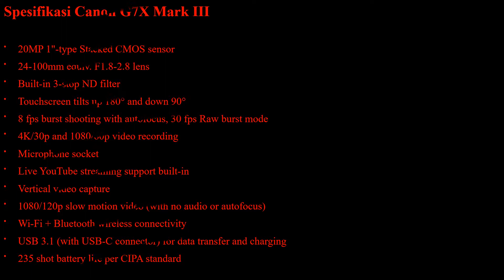[UNBOXING] Canon Power Shot G7X Mark III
[UNBOXING] Tidak Sabar Memiliki Langsung Di Eksekusi Di Toko Camera Canon Power Shot G7 X Mark III. PowerShot G7 X Mark III mampu merekam video 4K tanpa krop, yang dapat membuat ruang gerak menjadi lebih kreatif. Kamera penerus PowerShot G7 X Mark II yang populer, Menjadi kamera yang sempurna bagi mereka yang ingin melakukan lebih daripada sekadar mengambil foto biasa. DIGIC 8 dan Sensor CMOS 1 inci memberikan kualitas gambar yang luar biasa. Dilengkapi dengan bukaan lensa f/1.8-2.8, PowerShot G7 X Mark III memiliki performa yang luar biasa baik dalam kondisi rendah cahaya.